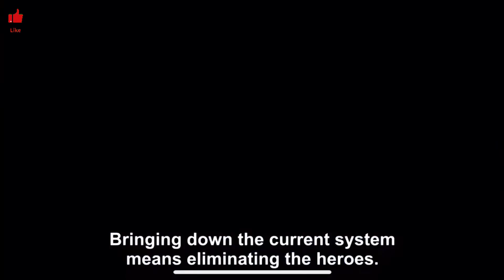My hero academia- league of villains (AMV) shadow finds you, version 2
Song by nerdout

My hero academia is written by kohei horikoshi and animated by bones inc